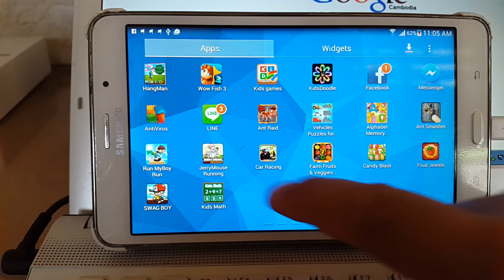Jerry Mouse Runner